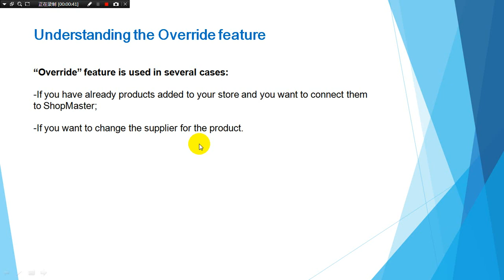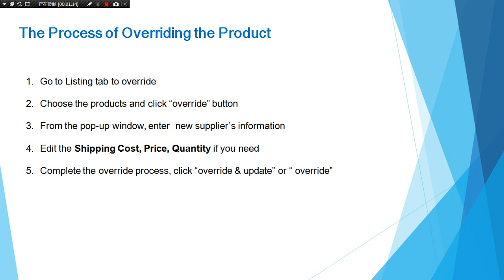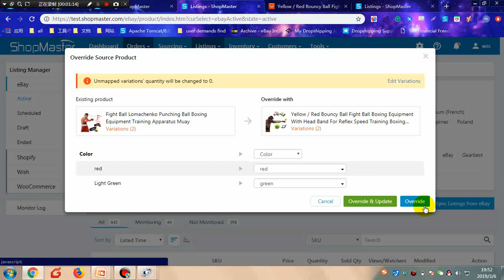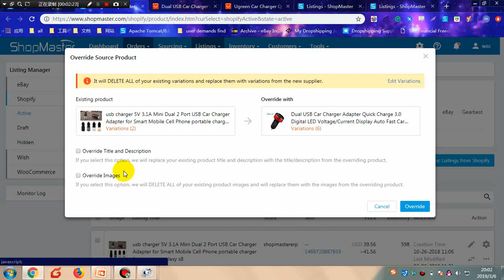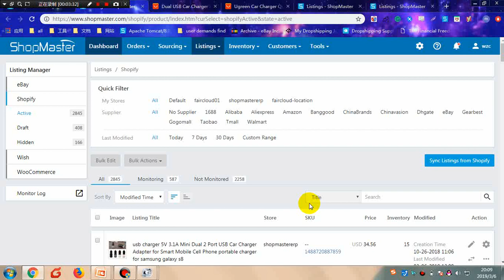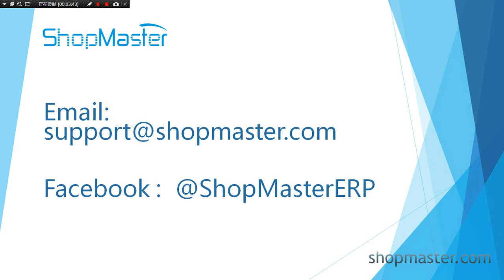How to Override Listing’s Supplier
This video introduces how to add or update supplier information by overriding on ShopMaster.

The process of overriding the product will be:
1. Go to Listing tab to override
2. Choose the products and click “override” button
3. From the pop-up window, enter  new supplier’s information
4. Edit the Shipping Cost, Price, Quantity if you need
5. Complete the override process, click “override & update” or “ override”